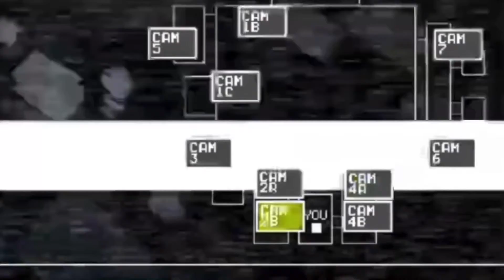Five Nights At Freddy’s on PS4 with face cam